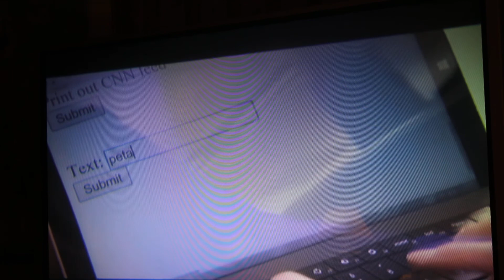Braille Invention by Shubham Banerjee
PBS  segment on Dec 22, 2014
Student  invents  a  solution for  blind persons to read the news on a low  cost braille  printer